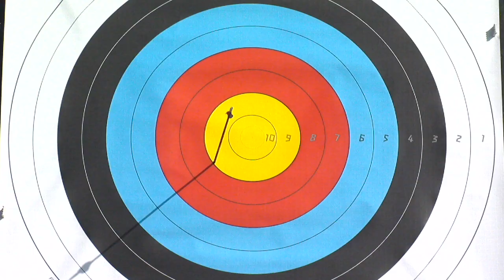de Pellegrin (Italy) v Tseng (Chinese Taipei) Men's Ind. Rec.Semifinal - London 2012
Oscar de Pellegrin from Italy wins over Lung Hui Tseng from Chinese Taipei and moves into the final ov the men's Indivudal Recurve W1/W2 competition at the London 2012 Paralympic Games